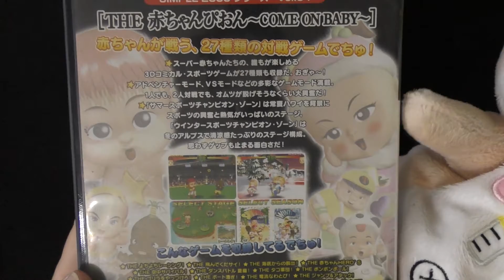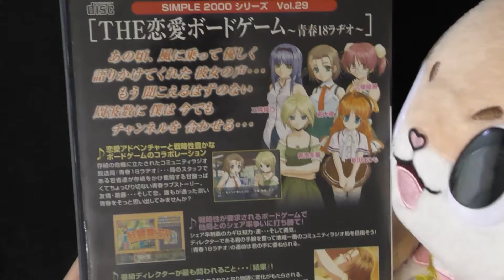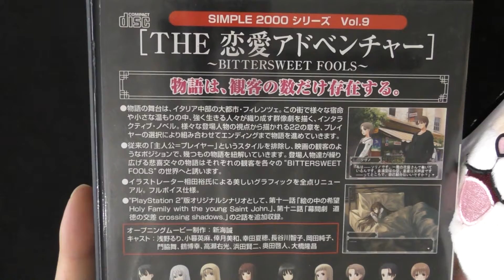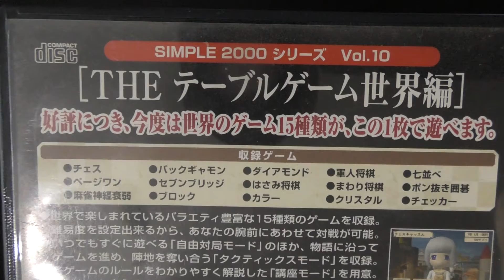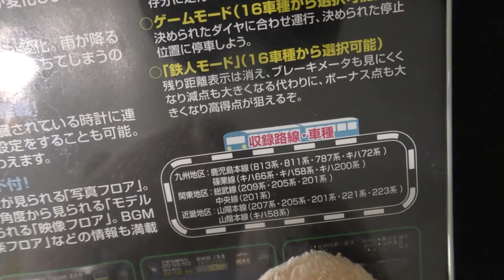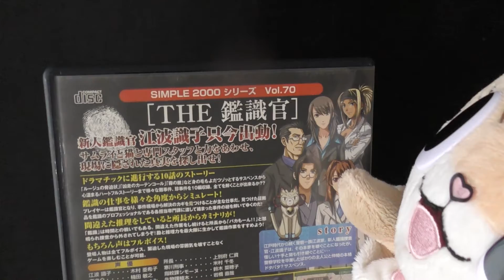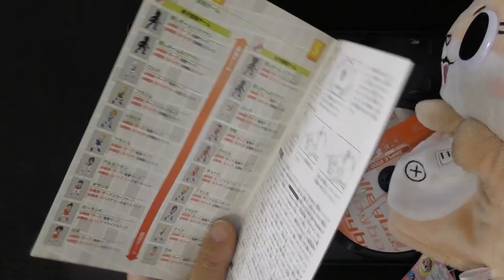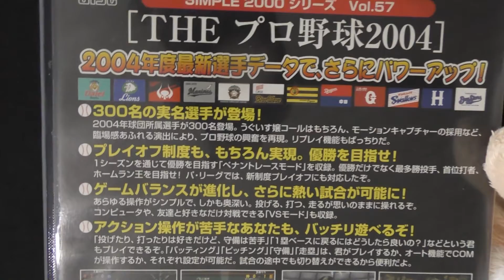【ネット購入】ジャンクSIMPLEシリーズ30本セット購入！ 後編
09時に公開動画は、ゲーム紹介
18時公開動画は、ゲームプレイ+福袋開封+購入紹介+メンテナンス・改造など